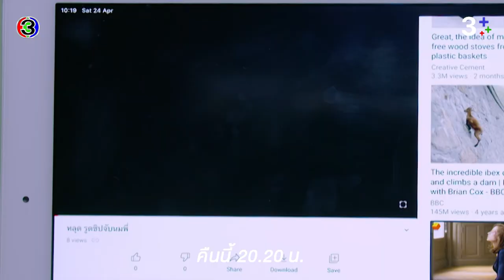กะรัตรัก EP.6 คืนนี้ 20.20 น. | CH3Plus